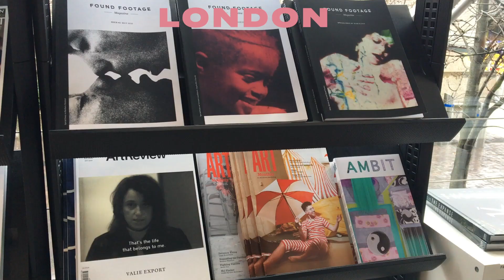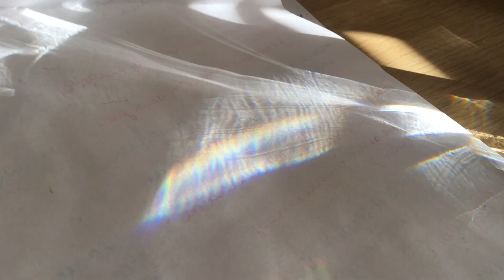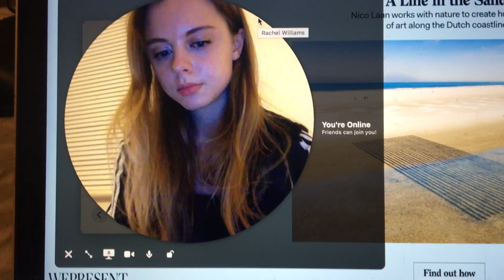the past year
hi again! i've been editing on and off since the beginning of the year and only now felt like this made the most sense out of this footage of the last year. i wanted to capture the memories of late 2019 - early 2020 but it felt too surreal and almost outdated to stick it out like a normal video. so here we are, a bizarre mishmash of before and after.

i hope i don't sound too sombre when talking about lola, i'm mostly just out of practice of talking to a camera (to myself anyway, i guess at this point most of us are accustomed to communicating through webcams) and wanted to mention it since she was a part of many of my videos and my life in general. the world had of course already changed and was changing by the time she passed away, but the full effects of the pandemic were felt here just after that time (for me, anyway).

i also realise it might be a little strange to include cafés, dining, cinemas etc in the 'things missed' section when for many months i could have done those things this year, but for safety reasons have been staying at home since march aside from going for local walks.

i hope you're doing as well as can be right now, you're not alone so don't hesitate to reach out if needed.

rachel

strangers - ruby haunt
PPP (instrumental) - beach house